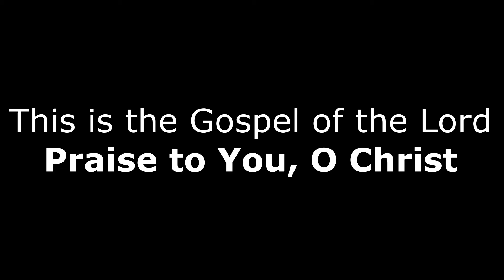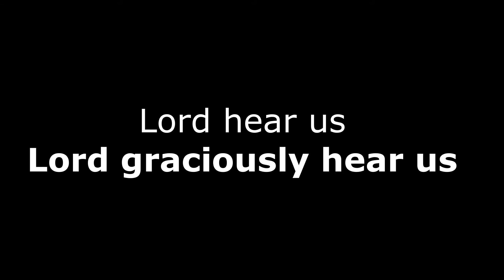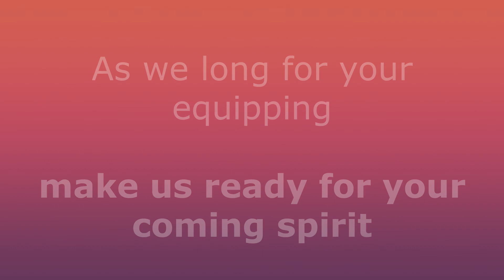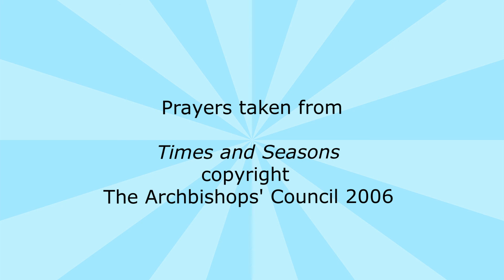Ascension Day service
A special service for our local group of chuches for Ascension Day